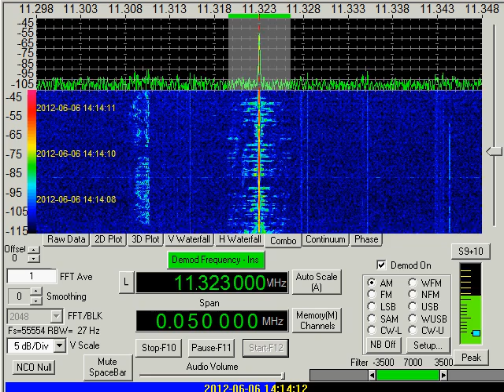Numbers Station, Chinese, V16, error message, June 06, 2012, 1409 UTC, 11323 kHz, AM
Tuned to an anticipated transmission of Chinese language numbers station V16 and instead heard this Chinese language show.  The audio for this tranmission started within seconds of the anticipated V16 start time, and it ended after 5 minutes, as V16 has been doing.  My assumption at this time is that this is an error transmission, and the station meant to send a V16 message but instead sent this.

Recorded at my location in the Mojave Desert, California, USA.